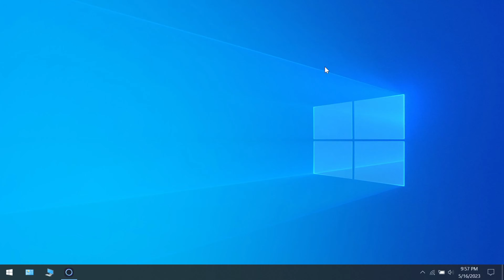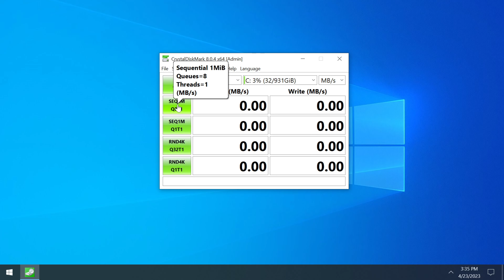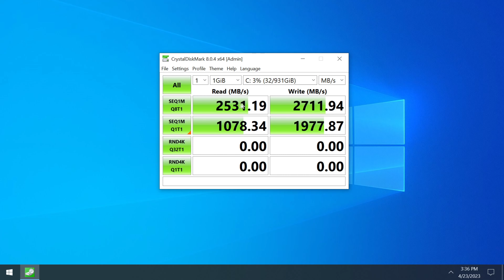Samsung Magician❌ CristalDiskMark tested on NVMe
Samsung Magician or CristalDiskMark? which is more accurate?

Test on my NVMe SSD Samsung 980 1000 GB